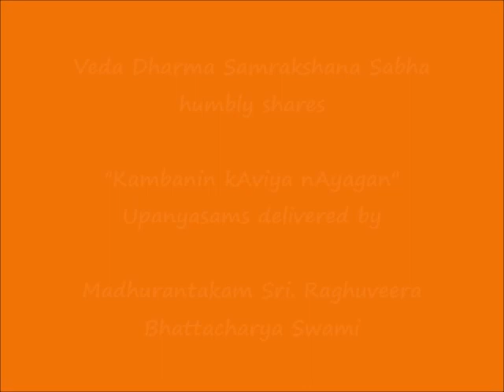021 - அகத்தியர் (agaththiyar) - கம்பனின் காவிய நாயகன் (Kambanin kAviya nAyagan) Upanyasams